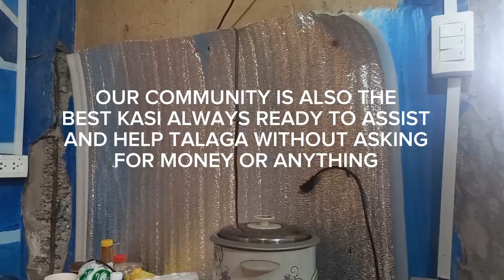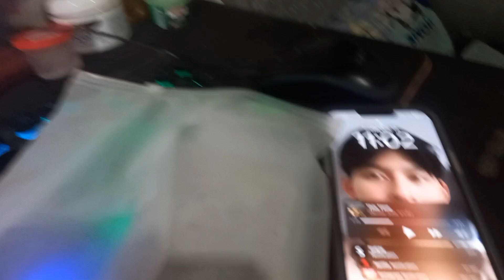HOUSE TOUR VISIT SA CHILDHOOD HOUSE na Pinagawa ng Sister ko | Katas ng Workfromhome 1 year